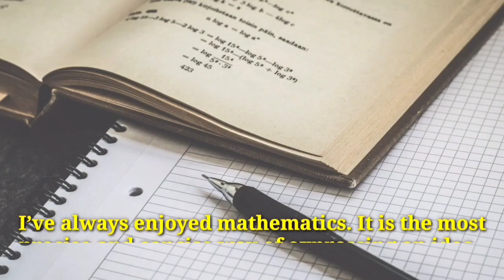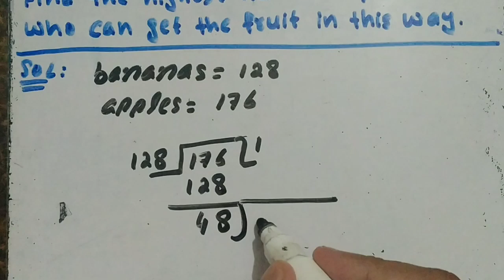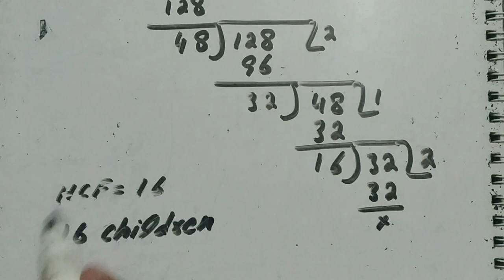Waqar wishes to distribute 128 bananas and also 176 apples equally among certain number of children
In this video we will solve the following questions:
Waqar wishes to distribute 128 bananas and also 176 apples equally among certain number of children. Find the highest number of children who get the fruit in this way.
We will find HCF of 128 and 176.